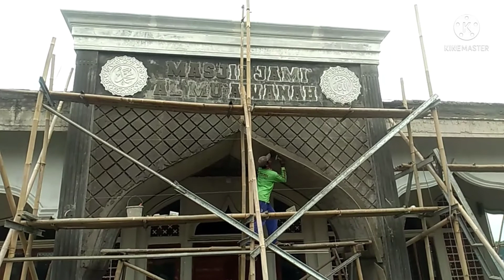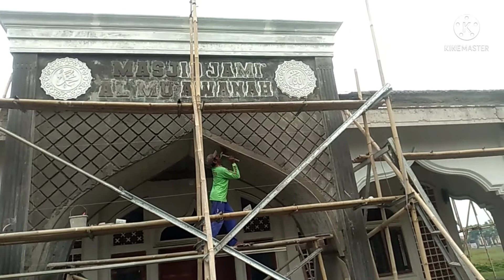CARA CEPAT CETAK RELIEF DI ATAS GEDUNG , MASJID, RUMAH.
cetak Relife langsung di atas masjid, dilakukan tukang profesional.